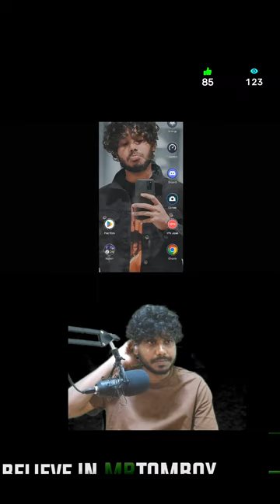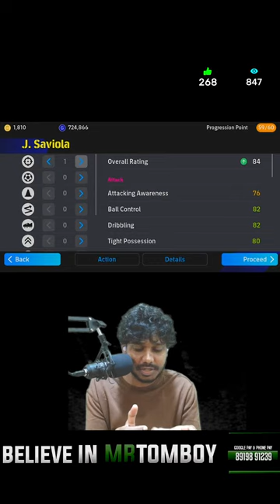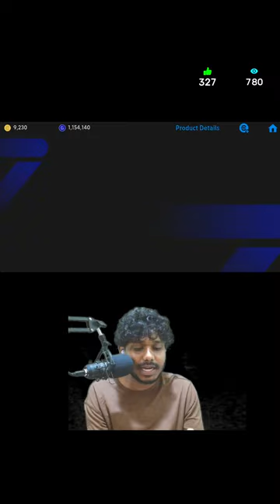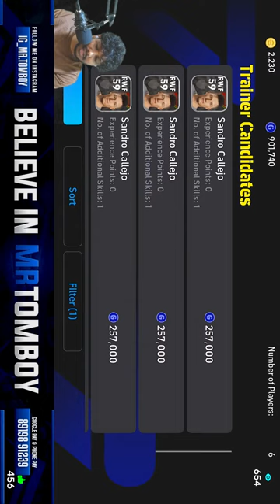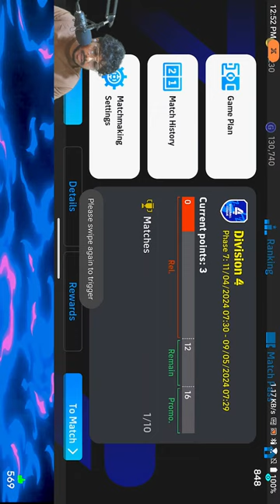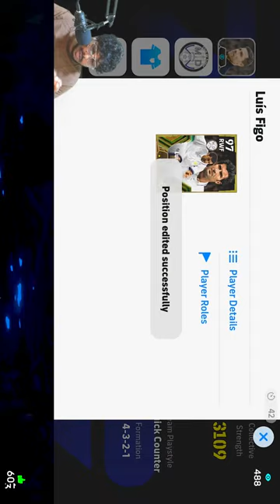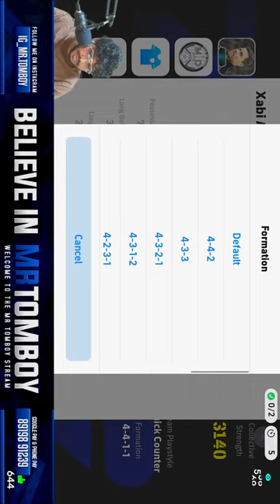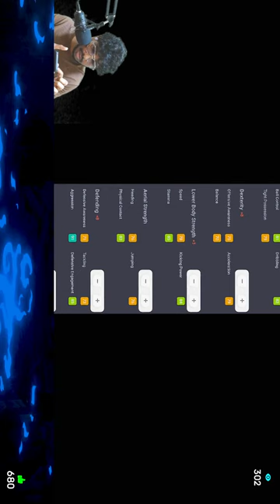LETS WIPE OUT THE NEW PACK & REVIEW 🔥 EFOOTBALL24 LIVE 🛑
Name: Vinin
Location: Telangana (Hyderabad)
My Device: Samsung S24 Ultra